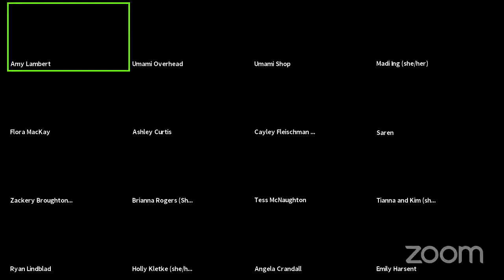Umami x ULeth Pad Thai Cooking Class